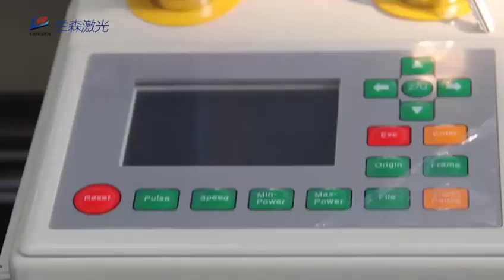LN4060 laser machine engrave on double color sheet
Laser engraving, cutting and marking all in one;
Double headed;
CO2 laser head for engrave and cut nonmetal;
Fiber laser head for engrave and marking on metal and nonmetal.

Jinan Lansen Laser Equipment Co,Ltd